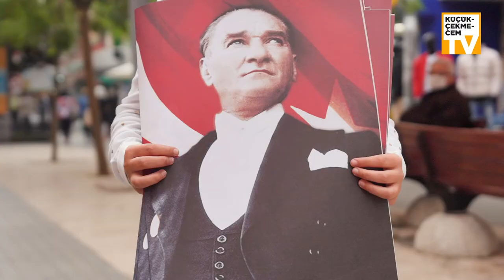29 Ekim Cumhuriyet Bayramımız Kutlu Olsun!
Geçmişimizin en büyük mirası, geleceğimizin tek teminatı olan Cumhuriyetimizin 98. yıl dönümü kutlu olsun. Başta Ulu Önderimiz Gazi Mustafa Kemal Atatürk olmak üzere bu topraklar için canını ortaya koyan tüm İstiklal kahramanlarımızı minnetle anıyoruz.